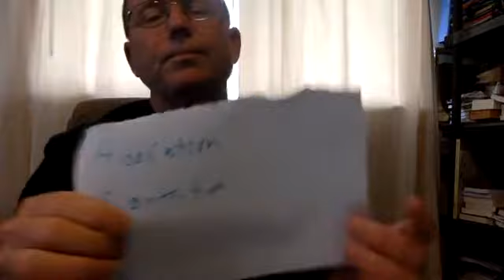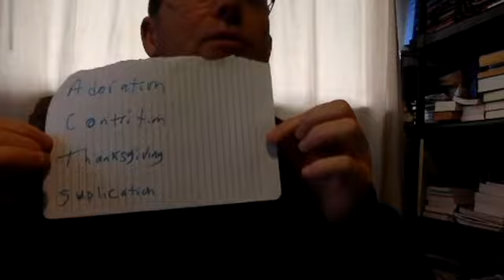THE HOLY SACRIFICE OF THE MASS